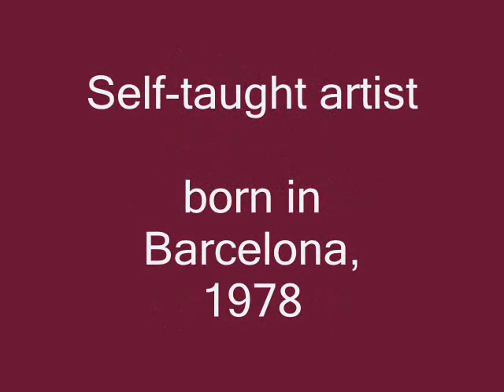INGRID TUSELL DOMINGO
Ingrid Tusell Domingo paintings